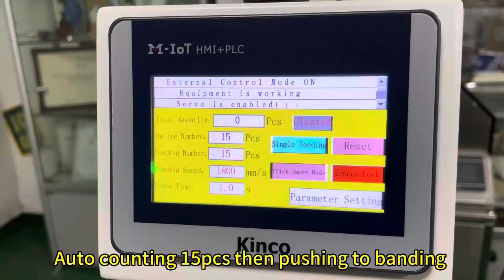Auto counting machine instruction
This is Ada from Dongguan Worth-IT, we are professional packing machine manufacturer in China with 8 years,
Alibaba and TUV Golden Supplier Verified, Your Brand OEM available, all our machine are with CE Certificate